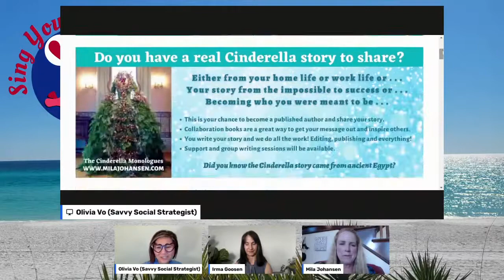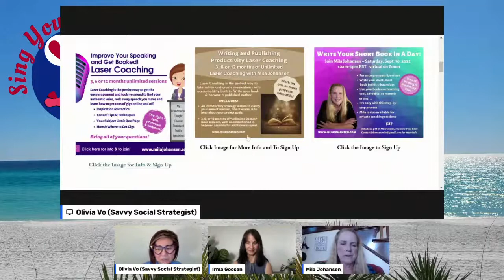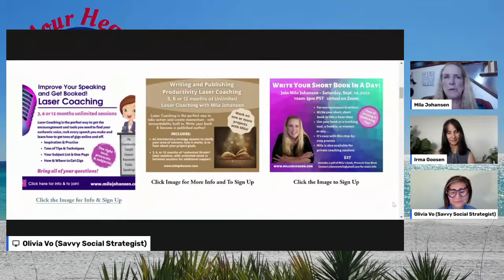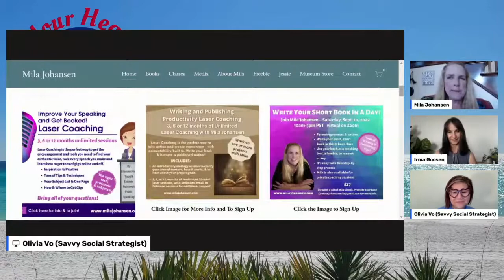Sing Your Heart Song Summit Spotlight With Mila Johansen-Tons of Publishing Info!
Sign up for the Free Sing Your Heart Song Summit Now milajohansen.com Become an instant author in The Cinderella Monologues Anthology.

Olivia Vo and Irma Goosen interview Mila Johansen on how easy it is to write and publish your book TODAY! Don't miss this valuable information. Mila has secrets and strategies that no one else offers.